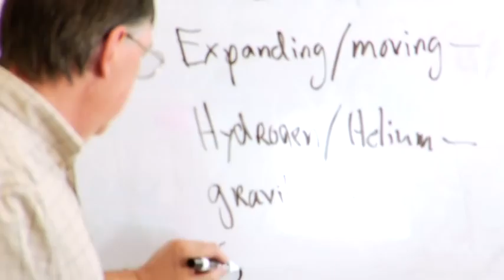Overview of FYE Big History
— The First Year Experience "Big History" at Dominican University of California is a program that invites you on an immense journey through time, to witness the first moments of our universe, the birth of stars and planets, the formation of life on Earth, the dawn of human consciousness, and the ever-unfolding story of humans as Earth's dominant species.